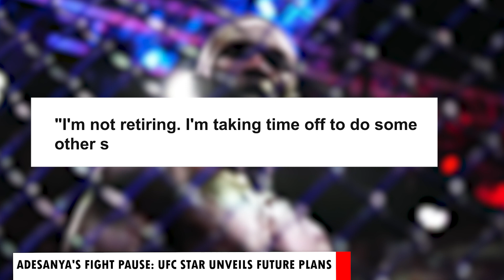Conor McGregor’s UFC 300 Return, Targets Manny Pacquiao! Israel Adesanya Retiring?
Latest UFC, MMA News:

00:00 - Conor McGregor Targets Pacquiao Amid UFC Comeback Uncertainties
01:50 - Israel Adesanya's Fight Pause: UFC Star Unveils Future Plans
03:55 - Conor McGregor's Warning: Impatience Grows for UFC 300 Return
06:12  - Michael Chandler Critiques: Page Faces Tough Debut vs. Holland